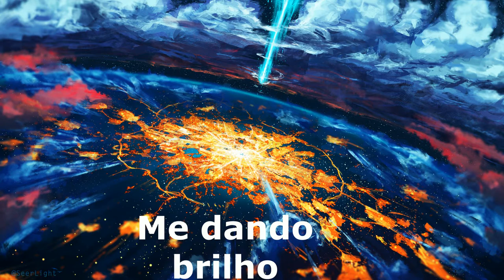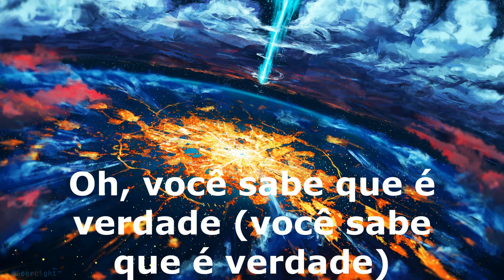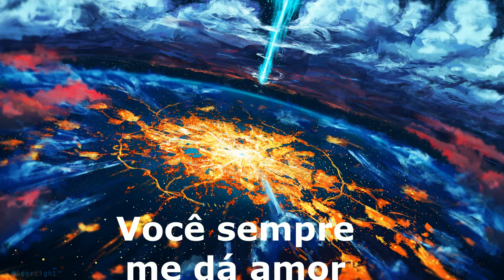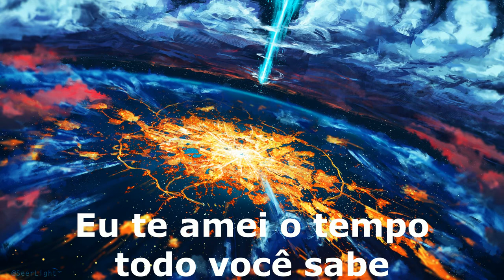Nadine Renee - Next to me tradução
uma homenagem a vocalista do planet soul musica linda